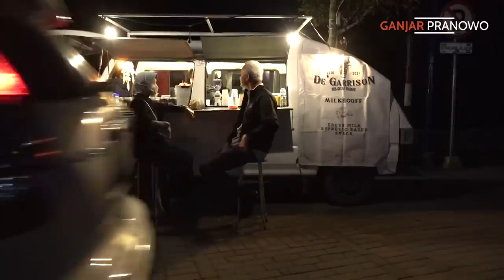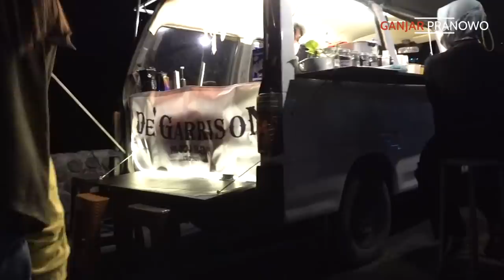TELAGA SARANGAN DI MALAM HARI